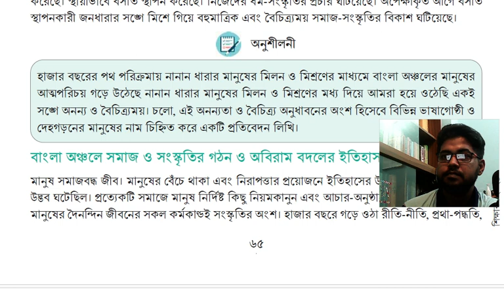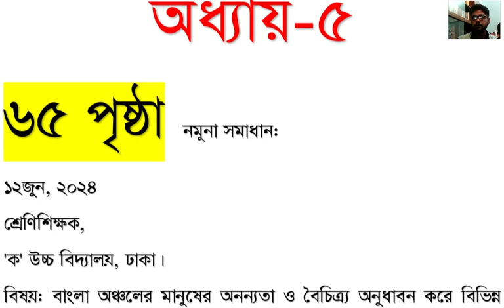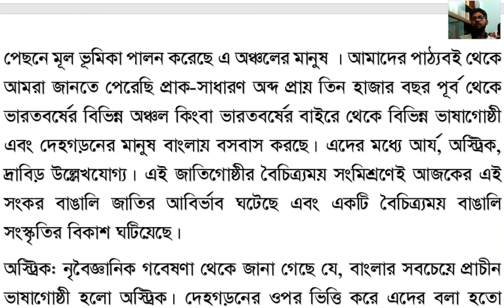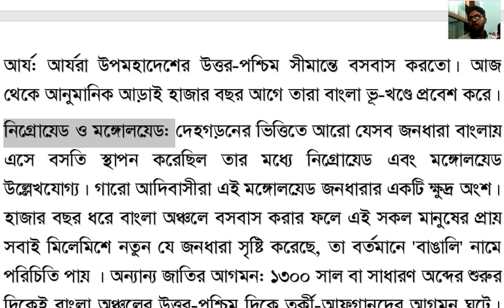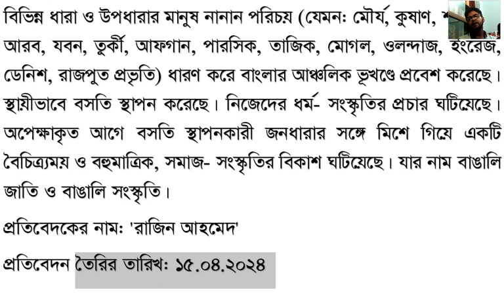Class 8 Itihas o Samajik Biggan Page 65 | অষ্টম শ্রেণি ইতিহাস ও সামাজিক বিজ্ঞান ৫ম অধ্যায় ৬৫ পৃষ্ঠা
অষ্টম শ্রেণি ইতিহাস ও সামাজিক বিজ্ঞান ৫ম অধ্যায় ৫ সম্পূর্ণ ।Class 8 itihas o samajik biggan chapter 5
Class 8 Itihas o Samajik Biggan Page 78 | অষ্টম শ্রেণি ইতিহাস ও সামাজিক বিজ্ঞান ৫ম অধ্যায় ৭৮ পৃষ্ঠা
অধ্যায় ৫ । বাংলা অঞ্চলে সামাজিক ও সাংস্কৃতিক ইতিহাসের বৈচিত্র্যময় গতিপথ ৭৮ পৃষ্ঠা
অষ্টম শ্রেণি ইতিহাস ও সামাজিক বিজ্ঞান ৫ম অধ্যায় ৬৫ পৃষ্ঠা
ইতিহাস ও সামাজিক বিজ্ঞান অষ্টম শ্রেণি ৭৮ পৃষ্ঠার অনুশীলনী
অষ্টম শ্রেণি ইতিহাস ও সামাজিক বিজ্ঞান ৫ম অধ্যায় ৬৮ পৃষ্ঠা
অষ্টম শ্রেণি ইতিহাস ও সামাজিক বিজ্ঞান ৫ম অধ্যায় ৭৮ পৃষ্ঠা
অষ্টম শ্রেণি ইতিহাস ও সামাজিক বিজ্ঞান ৫ম অধ্যায় ৮১ পৃষ্ঠা
অষ্টম শ্রেণি ইতিহাস ও সামাজিক বিজ্ঞান ৫ম অধ্যায় ৮৬ পৃষ্ঠা
পর্ব ১ । অধ্যায় ৫ । বাংলা অঞ্চলে সামাজিক ও সাংস্কৃতিক ইতিহাসের বৈচিত্র্যময় গতিপথ ৬৫ পৃষ্ঠা

ইতিহাস ও সামাজিক বিজ্ঞান অষ্টম শ্রেণি ৬৫ পৃষ্ঠার অনুশীলনী

অনুশীলনী

উপরের পাঠে আমরা বিভিন্ন ধরনের উৎসের মাধ্যমে বাংলা অঞ্চলের বিভিন্ন রকমের মানুষের নাম এবং তাঁদের সামাজিক ও সাংস্কৃতিক জীবনের নানান উৎসব-আয়োজন সম্পর্কে জেনেছি। সুভাষিত রত্নকোষ এবং চর্যাপদ নামে দুটি গুরুত্বপূর্ণ সাহিত্যের কথাও জেনেছি। এসব গ্রন্থে বাংলার মানুষের জীবনের যেসব চিত্র অঙ্কীত হয়েছে, তাঁর সঙ্গে আমাদের বর্তমান সময়ের মানুষের জীবনের মিল ও অমিলগুলো চিহ্নিত করে চলো একটা তুলনামূলক আলোচনা করি।Related Keywords:

ইতিহাস ও সামাজিক বিজ্ঞান অষ্টম শ্রেণি ৫ম অধ্যায়
অষ্টম শ্রেণির ইতিহাস ও সামাজিক বিজ্ঞান ৫ম অধ্যায়
৮ম শ্রেণির ইতিহাস ও সামাজিক বিজ্ঞান ৫ম অধ্যায়
Itihas o samajik biggan chapter 5
অষ্টম শ্রেণির ইতিহাস ও সামাজিক বিজ্ঞান ৭৮ পৃষ্ঠা
বাংলা অঞ্চলে সামাজিক ও সাংস্কৃতিক ইতিহাসের বৈচিত্র্যময় গতিপথ ৭৮ পৃষ্ঠা
বাংলা অঞ্চলে সামাজিক ও সাংস্কৃতিক ইতিহাসের বৈচিত্র্যময় গতিপথ ৬৫ পৃষ্ঠা

অনুশীলনীর কাজ:

হাজার বছরের পথ পরিক্রমায় নানান ধারার মানুষের মিলন ও মিশ্রণের মাধ্যমে বাংলা অঞ্চলের মানুষের আত্মপরিচয় গড়ে উঠেছে নানান ধারার মানুষের মিলন ও মিশ্রণের মধ্য দিয়ে আমরা হয়ে ওঠেছি একই সঙ্গে অনন্য ও বৈচিত্র্যময়। চলো, এই অনন্যতা ও বৈচিত্র্য অনুধাবনের অংশ হিসেবে বিভিন্ন ভাষাগোষ্ঠী ও দেহগড়নের মানুষের নাম চিহ্নিত করে একটি প্রতিবেদন লিখি
Class 8 new curriculum itihash o samajik biggan 2024 chapter 5
৮ম শ্রেণি ইতিহাস ও সামাজিক বিজ্ঞান নতুন কারিকুলাম ২০২৪
class 8 itihash o samajik biggan book 2024
class 8 new curriculum itihash o samajik biggan book 2024
class 8 itihash o samajik biggan 2024
class 8 itihash o samajik biggan 2024 chapter 2
 PLAY LIST
অষ্টম শ্রেণির ইতিহাস ও সামাজিক বিজ্ঞান ৬৫ পৃষ্ঠা
৮ম শ্রেণির ইতিহাস ও সামাজিক বিজ্ঞান ৬৫ পৃষ্ঠা
৮ম শ্রেণির ইতিহাস ৬৫ পৃষ্ঠা
samajik biggan class 8 page 65
class 8 samajik biggan page 65
৮ম শ্রেণি ইতিহাস ও সামাজিক বিজ্ঞান নতুন কারিকুলাম ২০২৪
class 8 itihash o samajik biggan book